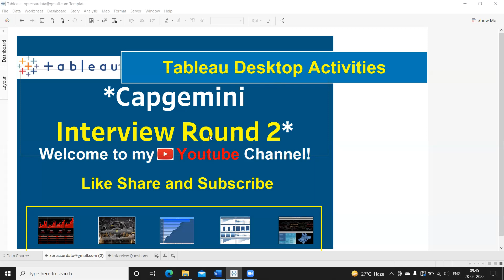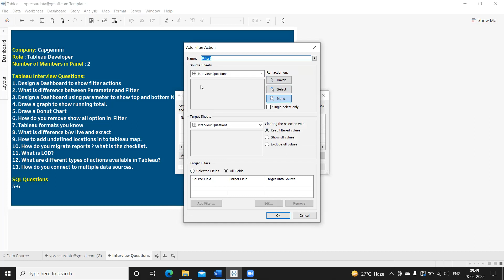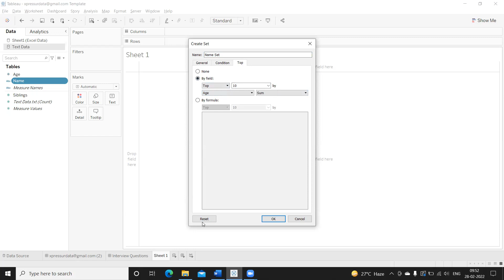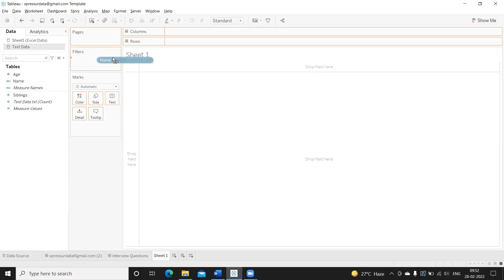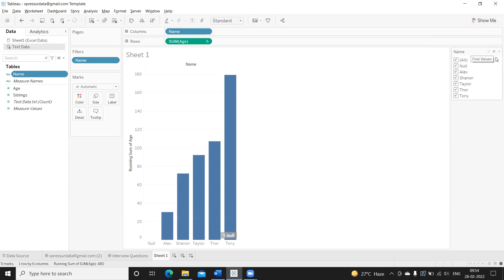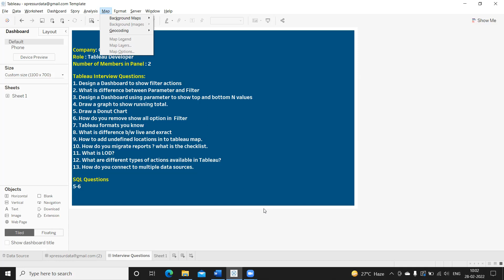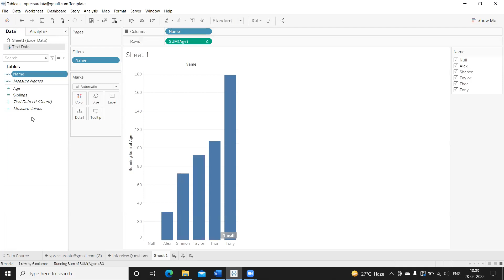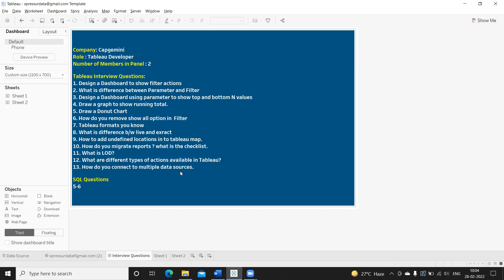Tableau Interview Experience - Role (Tableau Developer) -Capgemini- Part 2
Hello Everyone,

I hope you will find this video useful for your interview preparation.

In this video, we are going to discuss all the technical question asked in the interview along with the answers.

Company: Capgemini
Role : Tableau Developer
Number of Members in Panel : 2

Tableau Interview Questions:
1. Design a Dashboard to show filter actions
2. What is difference between Parameter and Filter
3. Design a Dashboard using parameter to show top and bottom N values
4. Draw a graph to show running total.
5. Draw a Donut Chart
6. How do you remove show all option in  Filter
7. Tableau formats you know
8. What is difference b/w live and exract
9. How to add undefined locations in to tableau map.
10. How do you migrate reports ? what is the checklist.
11. What is LOD?
12. What are different types of actions available in Tableau?
13. How do you connect to multiple data sources.

SQL Questions
5-6